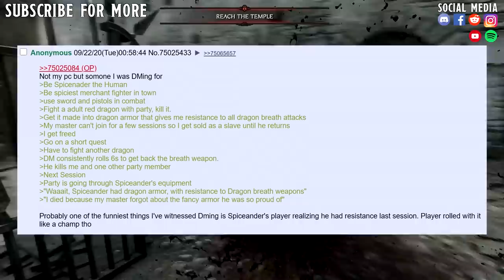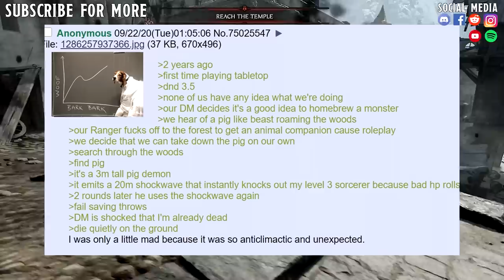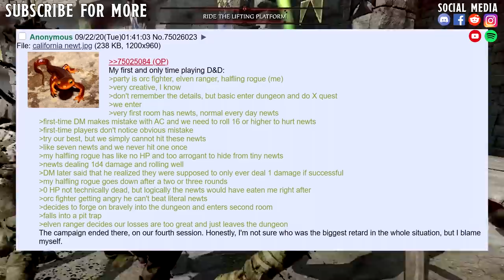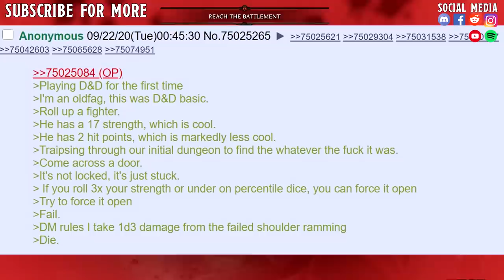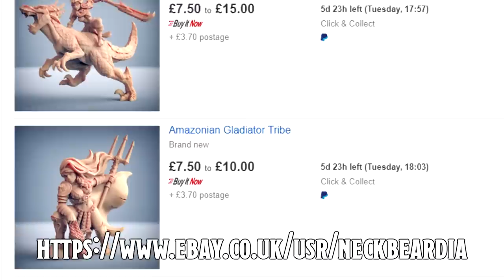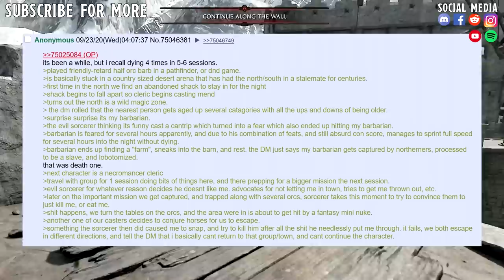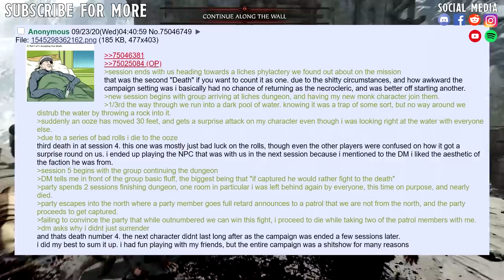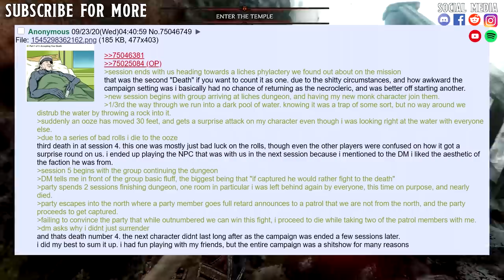DEATH COMES FOR ALL